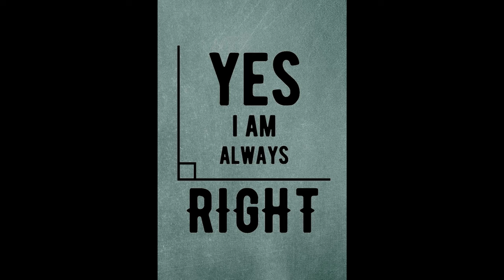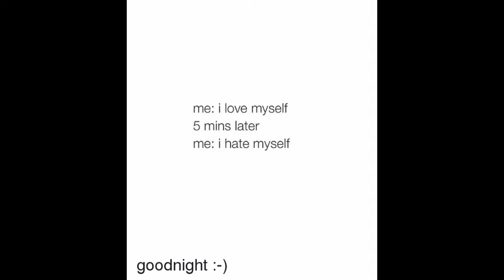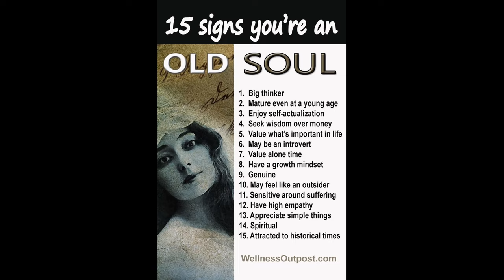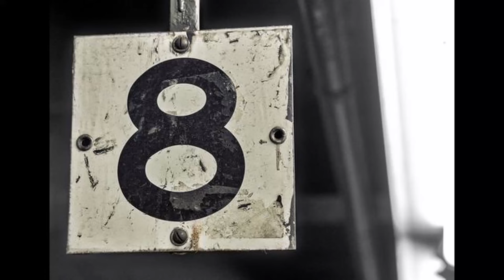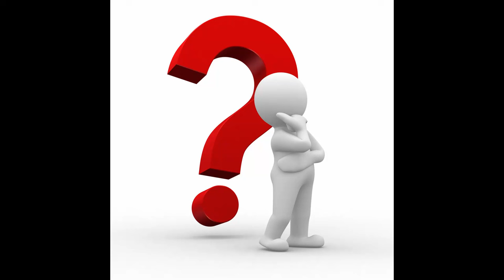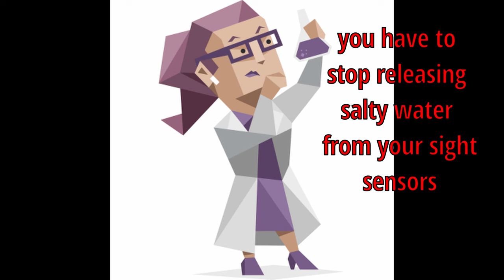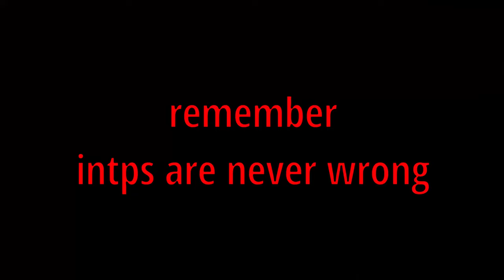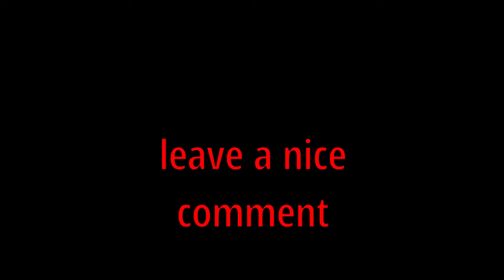14 Reasons Why INTP Is The Best Type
Here are 14 reasons why INTP is the absolute best mbti or 16 personalities type around.

It is just the truth.

It's just meant to be a funny INTP video

Myers–Briggs Type Indicator (MBTI) is an introspective self-report questionnaire indicating differing psychological preferences in how people perceive the world and make decisions. The test attempts to assign four categories: introversion or extraversion, sensing or intuition, thinking or feeling, judging or perceiving. One letter from each category is taken to produce a four-letter test result, like INTP or INFP